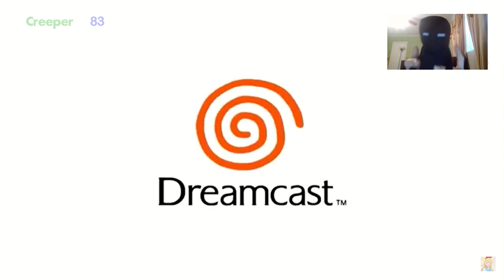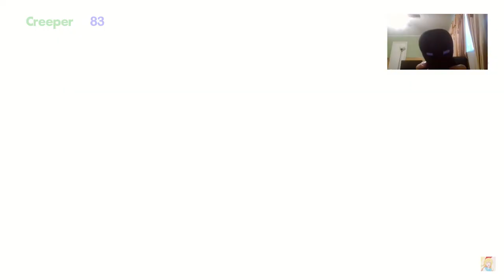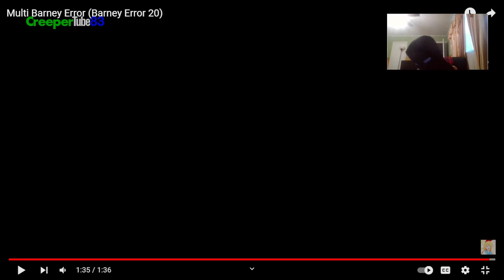[CT83] Multi Barney Error | Enderman's Reaction & Gaming #131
Multi Barney Error on Sega Dreamcast!